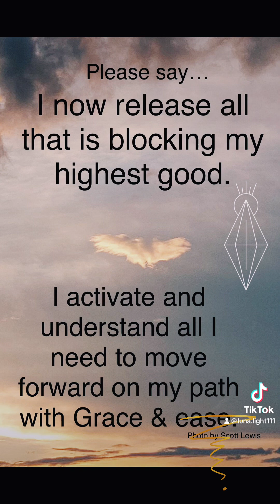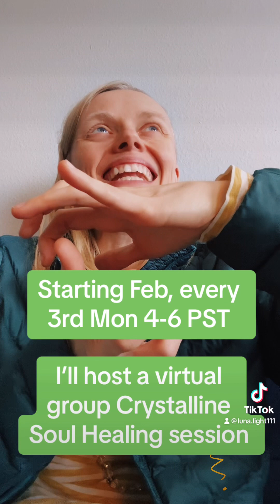Subliminal messages Light Language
Can we talk about subliminal messages for a moment? These are messages that we can only hear through our conscious mind.

If you enjoyed this video please support by liking, commenting, and sharing. This helps my videos show up for more people! If you'd like to support my work you can book a private session, leave a tip in my tip jar, or shop my Light Language audio recordings, Light Language infused bath salts, and more!

- Crystal Grid with your name & set intentions infused with Light Language for the whole month
- Monthly LIVE Healings
- Private 1-on-1 Sessions
- 2 Hour Long Healing Sessions
- Light Language Audio Recordings
- Vote on topics covered

✨ Gratitude ✨
I express my deepest gratitude to all my private clients, patrons, supporters, and customers. Your unwavering support has made it possible for me to share these healing videos with the public! Thank you for everything you do. Each one of you is a beautiful soul, and I feel truly blessed to have you accompanying me on this journey. Your presence means the world to me, and I cannot thank you enough.